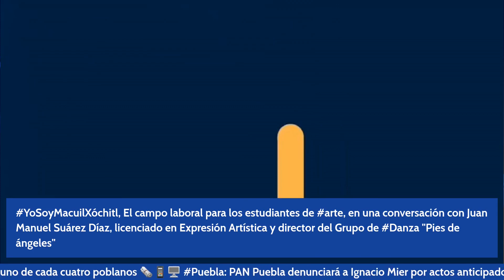¡Sí se puede vivir de la DANZA!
YoSoyMacuilXóchitl, El campo laboral para los estudiantes de arte, en una conversación con Juan Manuel Suárez Díaz, licenciado en Expresión Artística y director del Grupo de Danza "Pies de ángeles"